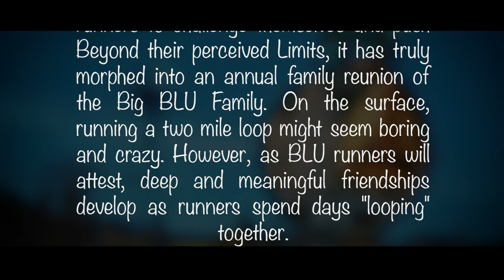Beyond Limits Ultra 2018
Beyond Limits Ultra - April 7 2018
Pathfinder Ranch, CA